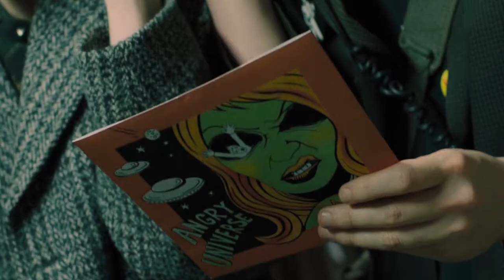Concorde - just kiss her (how to talk to girls at parties)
Video editado con escenas de la pelicula how to talk to girls at parties con la cancion just kiss her de Concorde.